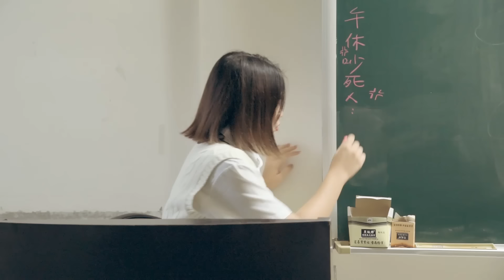不讓你睡！午休的各種同學！【各種同學系列 第45回 】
真的要珍惜午休還可以睡覺的時光啊